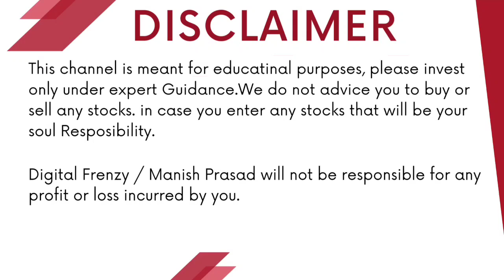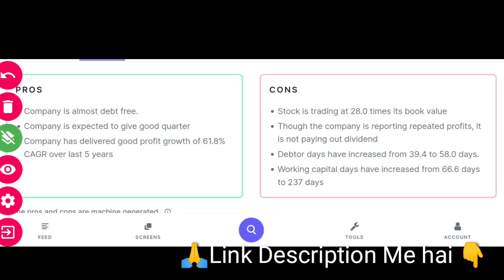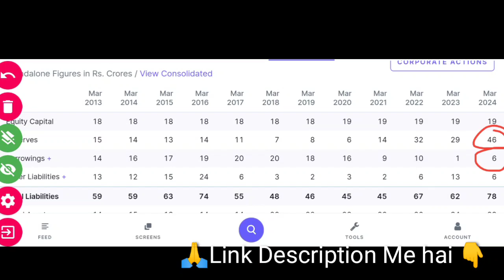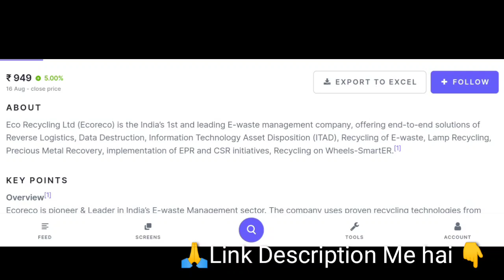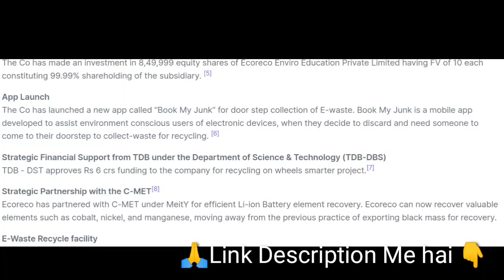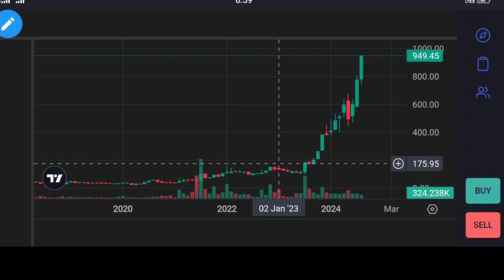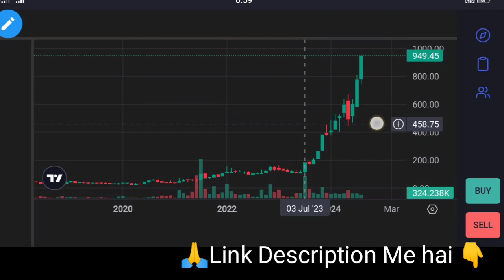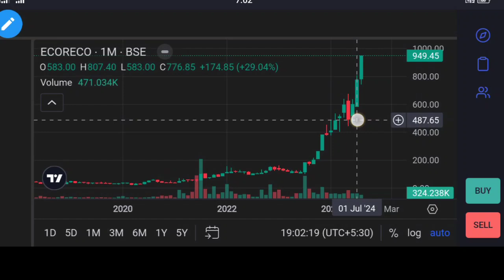ECO RECYCLING LTD बनेगा अगलाMULTIBAGGER | DETAILED ANALYSIS | Digital Frenzy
Angel One:-
Introducer code: M445800
*TnC apply